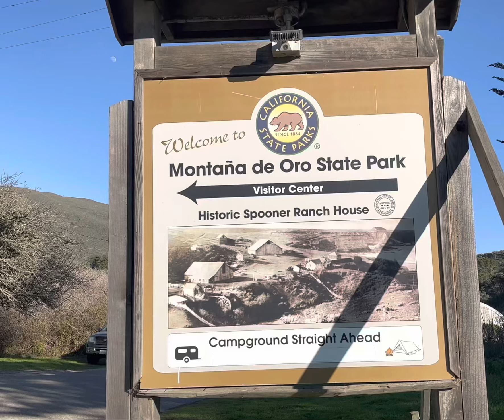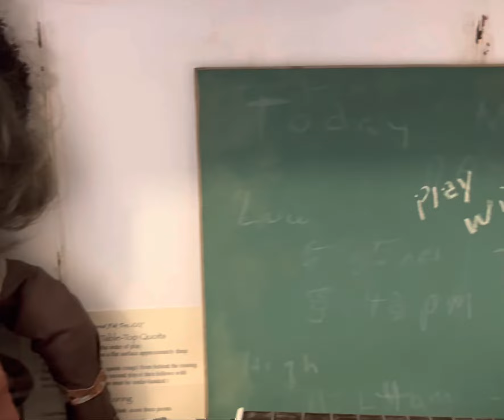Montana De Oro historic ranch house, visitor center and nature store.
It was like stepping into the 1800’s while walking through the house and seeing all the old antiques and items from when the people used to live there. Cool history. Little bit creepy and haunted but hey, it was fun to see. Great view of the beach from the house. Campground is just down the road from it as well as many hiking trails, including the Bluff trail being the closest one.